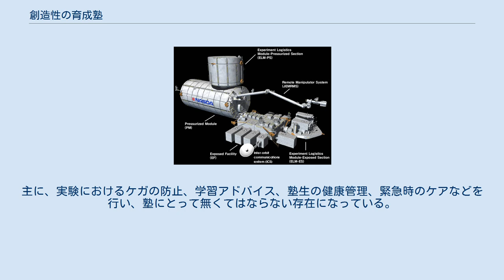創造性の育成塾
創造性の育成塾とは、「創造性豊かな中学生の育成」を目的とした、日本全国の中学2年生を対象に毎年行われる夏季合宿である。
 2006年7月、元文部大臣兼科学技術庁長官 有馬朗人の提唱により、創造性の育成塾の前身である「関本・有馬塾」が開塾。
山梨県富士吉田市にある、人材開発センター富士研修所で初の夏季合宿を行った。
 「子どもたちに、物理や科学の講義、学習、実験を通して科学の面白さを体感してもらい、「創造性」、「自ら考える力」を身につけてもらうこと、また、第一人者と触れ合う経験を学問のみならず、考え方、人格形成にもいかしてもらうこと」を狙いとしている。
 2006年度 「関本・有馬塾」では、江崎玲於奈（ノーベル物理学賞）、小柴昌俊（ノーベル物理学賞）、米村でんじろう（サイエンスプロデューサー）、関本忠弘（IEEE賞）氏ら、24人の講師陣による、計41時限の夏季合宿が、7月31日から8月11日までの12日間にわたって開催された。
 2007年度からは、「創造性の育成塾」に名を改め、白川英樹（ノーベル化学賞）、李遠哲（ノーベル化学賞）、山崎直子（宇宙飛行士）、張富士夫（トヨタ自動車会長）氏ら、30人の講師陣による、計45時限の夏季合宿が、8月3日から8月11日までの9日間にわたって開催された。
 関本・有馬塾の塾生募集においては、一般公募は行われず、日本全国の教育機関を通じ、塾生40人の選抜が行われた。
 選抜条件は、「理科好きな生徒であること」であった。
 創造性の育成塾、すなわち第二回から、塾生40人の一般公募を行うようになり、中学2年生であれば、公式ホームページを通じて応募が可能となった。
応募者には、選択課題への回答が義務づけられた。
 きぼう（NASDA） 創造性の育成塾の応募に際し、与えられた選択課題は次の5題である。
 2007年6月、「将来を担う知的リーダーを育成して行くためには多方面の支援が必要」との観点から、TBSシニアコメンテイター 川戸惠子を幹事とする総勢40名からなる「創造性の育成塾 女性サポーターグループ」が結成された。
主な活動内容は、子供たちが理科（技術、物作り）を好きになる環境づくり、塾の発展のための活動、塾生の激励などである。
 サポーターグループ以外にも、看護士や教員などが、ボランティアとして参加している。
主に、実験におけるケガの防止、学習アドバイス、塾生の健康管理、緊急時のケアなどを行い、塾にとって無くてはならない存在になっている。